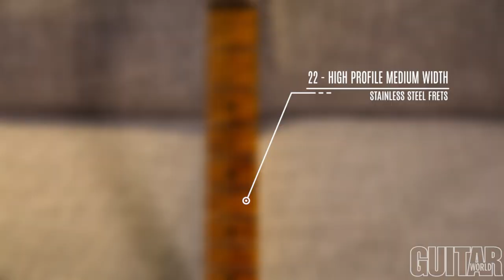Ernie Ball Music Man James Valentine “Valentine” Guitar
Guitar World's Paul Riario demos the Ernie Ball Music Man James Valentine “Valentine” guitar. This artist series guitar is a signature model for James Valentine of Maroon 5.